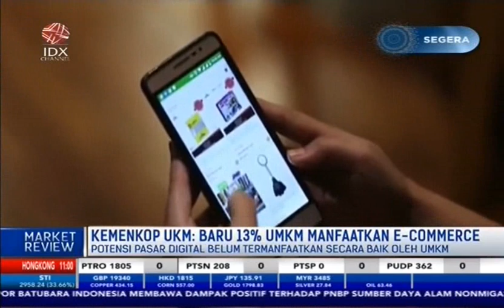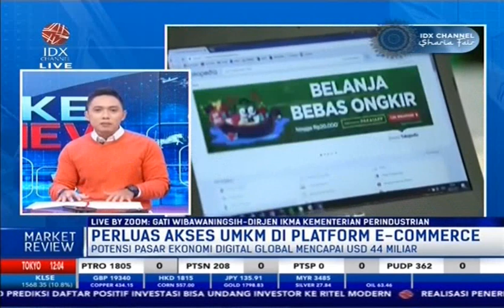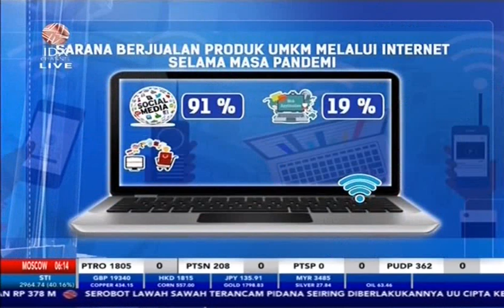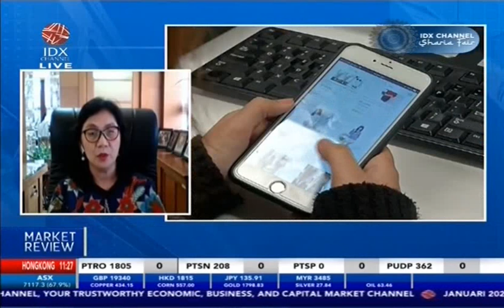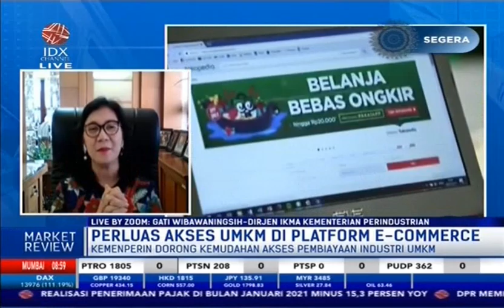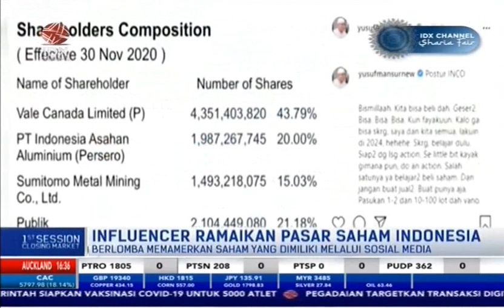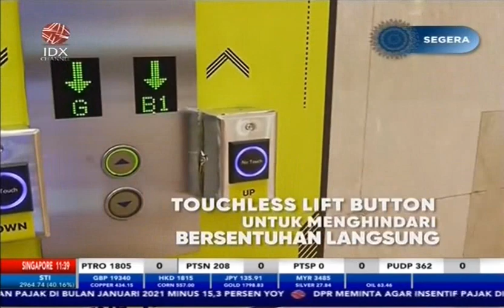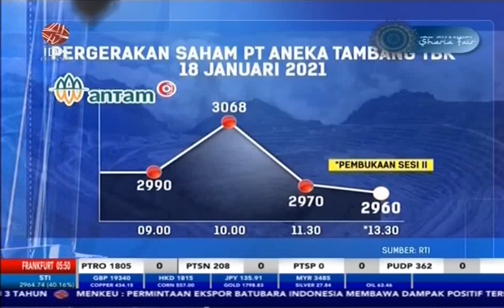MARKET REVIEW 25 FEBRUARI 2021